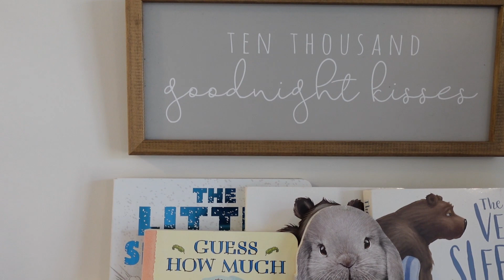In Home Lifestyle Newborn Photography Session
In home Newborn Lifestyle Photography session. Session took place in the nursery as this family just recently moved into their new home. The nursery had nice natural light for this session. These boys loved they're new little brother. Mom and Dad were also happy to have their family complete finally.